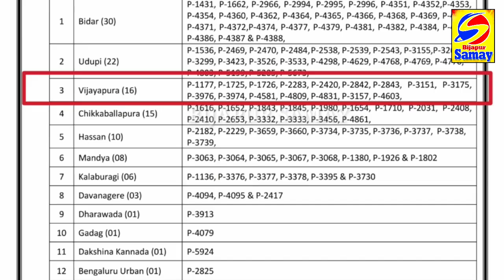BIJAPUR ME CORONA KE 4 AUR NAYE MAMLE AAYE SAAMNE | TODAY'S EVENING HEALTH BULLETIN REPORT